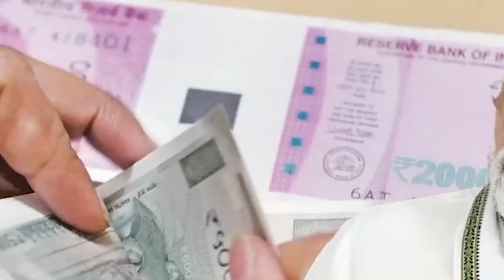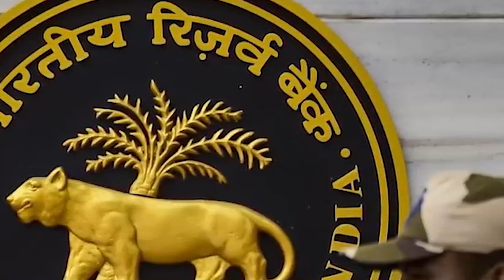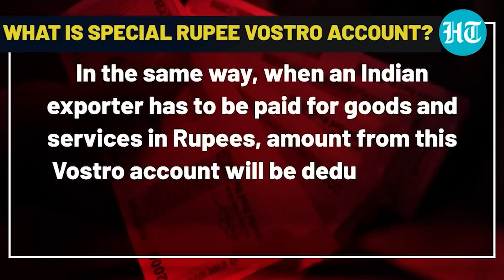Buh ka India ia ka Rupee shajrong ka Dollar; Plie 49 account ki 8 ri ha 6 bnai ban khaii ha ka INR